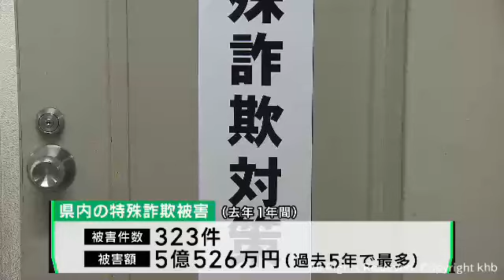特殊詐欺対策のプロジェクトチーム発足 宮城県警 凶悪化・組織化に対応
特殊詐欺グループが凶悪化、組織化していることを受け、宮城県警が対策強化に乗り出しました。